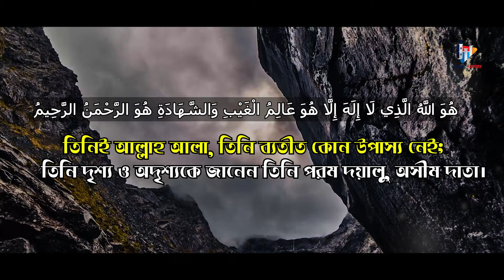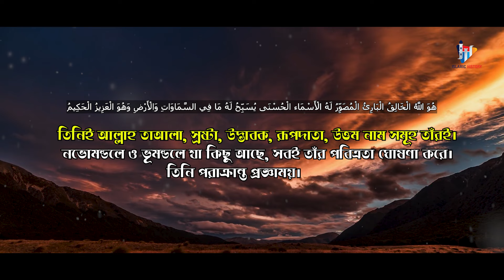অন্তর শীতল করা তিলাওয়াত | সুরা হাশর । আল্লাহর বর্ণনা | Surah Hashr | Islamic History | Quran 2024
অত্যান্ত আবেগজড়ীত কণ্ঠে সুরা হাশরের শেষ তিন আয়াত।
খুব সুন্দরভাবে মহান আল্লাহর বর্ণনা দেয়া হয়েছে এই তিন আয়াতে।